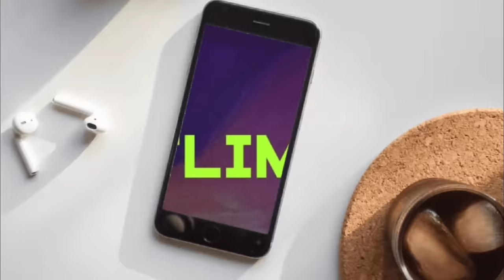ফ্লাইওভারে U-turn করলেই মৃত্যু|Thriller Movie explained in bangla|Flyover Movie| Flimit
ফ্লাইওভারে U-turn করলেই মৃত্যু|Suspense Thriller Movie explained in bangla|Flyover Movie| Flimit

This video is made for review purpose only.